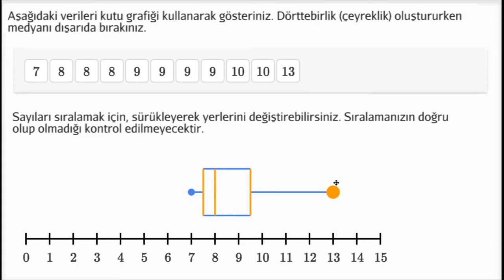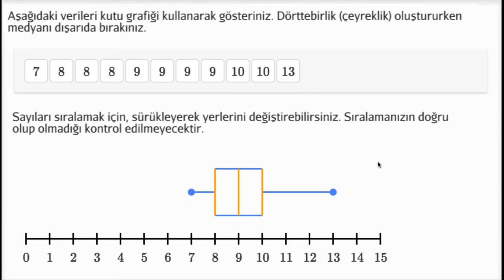Kutu (Kutu-Bıyık) Grafiği Alıştırması (İstatistik ve Olasılık)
Box and whisker plot exercise example